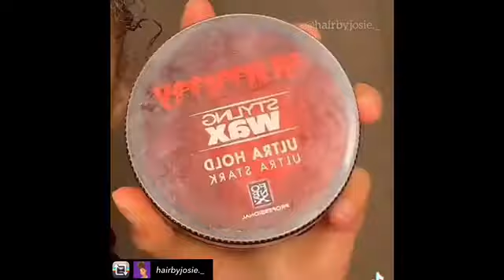COMMENT FAIRE UNE COIFFURE SIMPLE ET RAPIDE POUR CHEVEUX MI-LONG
Laquelle de ces coiffures préférez-vous? Dites-moi en commentaire
Cette compilation a été créée à des fins éducatives et inspirantes afin d'apprendre à prendre soin de ces cheveux naturels.
Je ne suis pas propriétaire des vidéos. Ful credits to the Instagram girls which name is in video